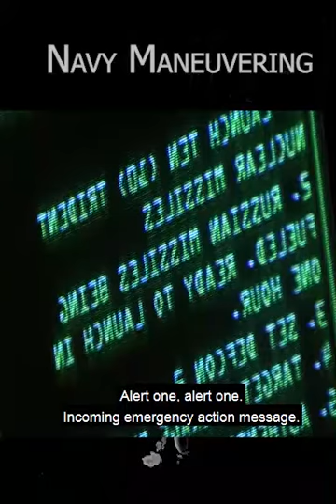Navy Maneuvering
Clip 05 of submarine of USA before launching missile with Russian
Nuclear War is not defined in Carl von Clausewitz
Nuclear Submarine Control
Great movie 2021
Military Movie 2021